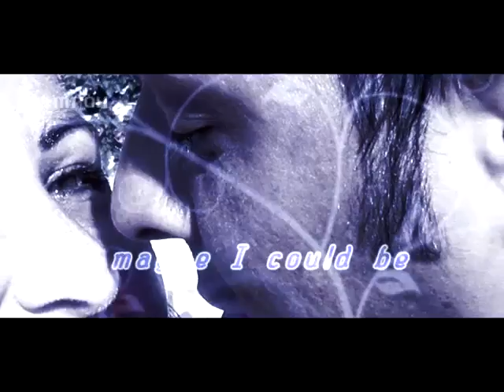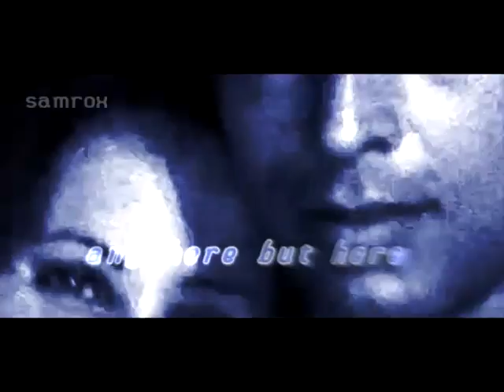Anywhere But Here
[No need to watch]

This is one of the first photo slides I made with sony vegas (made in february 2010). It's a special gift to my sister (girl in the video) and her boyfriend, my brother-in-law (:
Best wishes guys!

Song is "Anywhere But Here" by Safetysuit